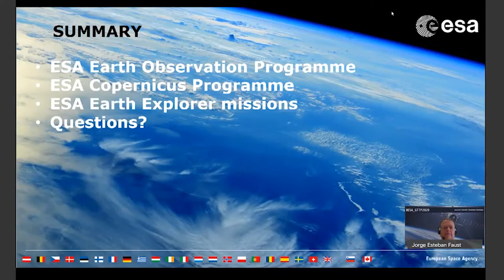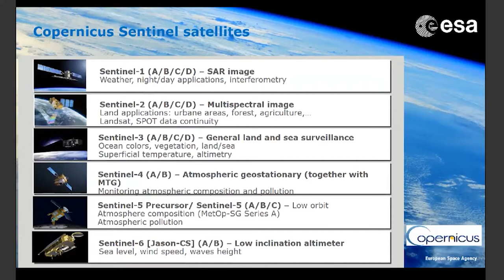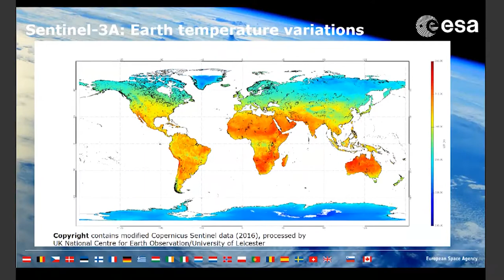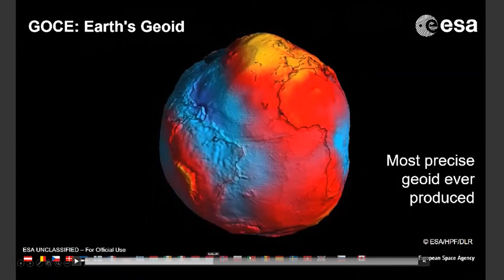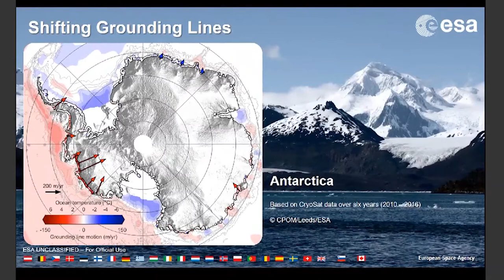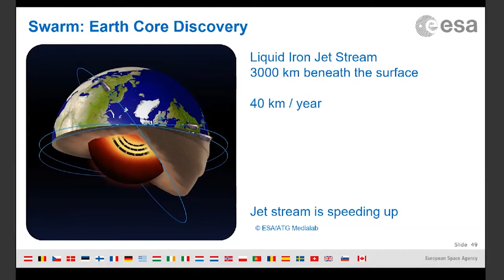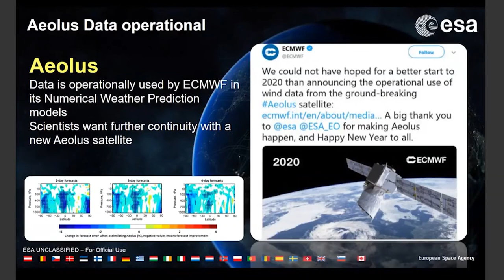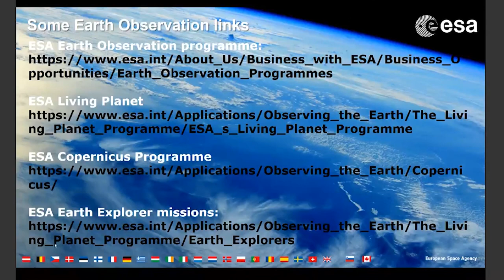The SMOS Satellite | Monitorizing water from above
The SMOS instrument manager Jorge Fauste explains the details of the "Soil Moisture Ocean Salinity" satellite, which among other things monitorizes the water cycle on Earth.

This talk is part of the teacher training courses CESAR offers periodically along with other astronomical and educative institutions. You can keep updated on new course opportunnities by clicking on the EVENTS section of this webpage.